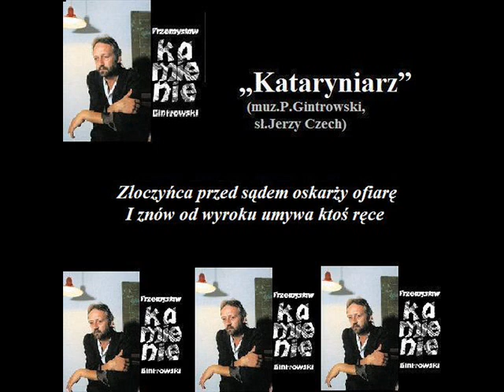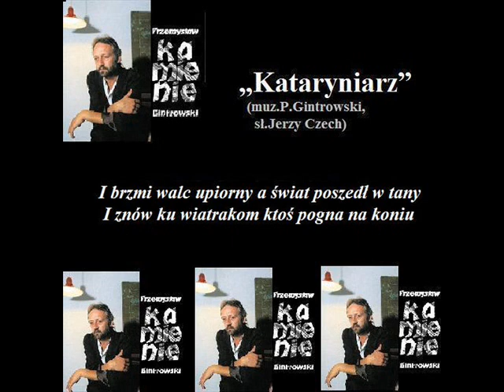15 Przemysław Gintrowski - Kataryniarz (z tekstem)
Utwór „Kataryniarz” (muz.P.Gintrowski, sł.Jerzy Czech) pochodzi z albumu „Kamienie” Przemysława Gintrowskiego.
Album pierwotnie ukazał się na kasecie magnetofonowej w 1991 roku. W 2002 roku został wydany na płycie CD w dwupłytowym wydaniu "Pamiątki"/"Kamienie".
Album zawiera kompozycje Gintrowskiego do wierszy Jerzego Czecha i jedną kompozycję do wiersza Zbigniewa Herberta („Damastes z przydomkiem Prokrustes mówi”).
Jest on zapisem okrojonej wersji spektaklu dotyczącego losów znanych postaci historycznych.
Gintrowski dwukrotnie próbował wystawić ten spektakl (w latach 80. z Krystyną Jandą i po 1989 roku z Joanną Trzepiecińską), jednak ostatecznie zrealizował go samodzielnie jako koncert.
Wykonawcy:
Przemysław Gintrowski – śpiew, instrumenty klawiszowe, fortepian
Piotr Rubik – fortepian